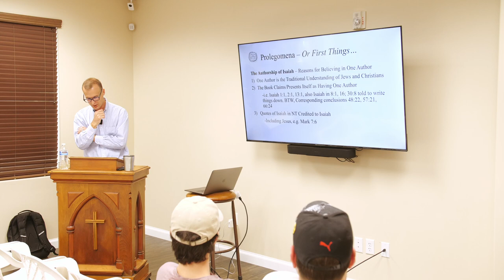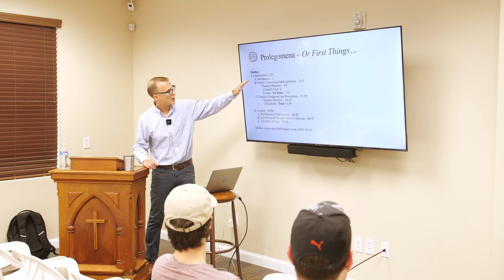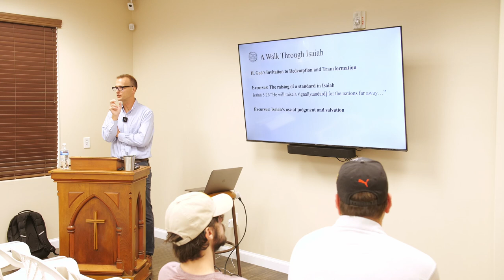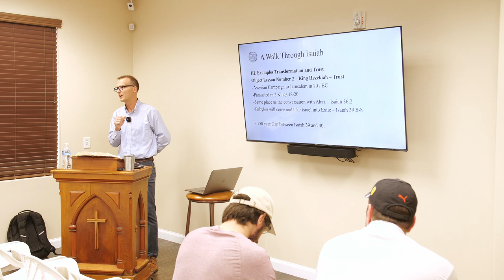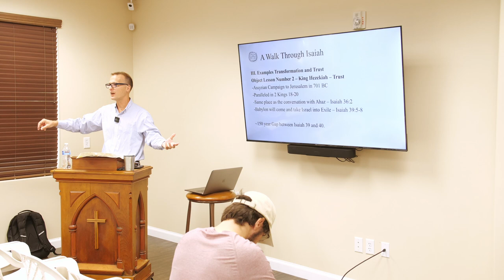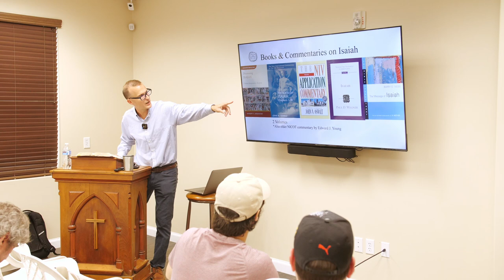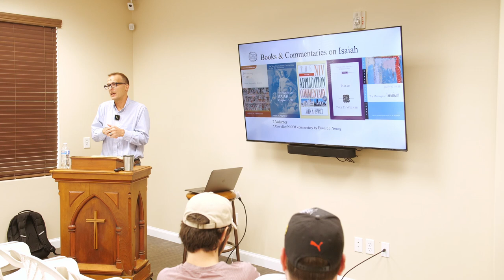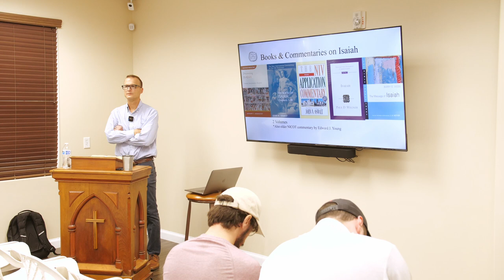The Book of Isaiah: Pathway to Transformation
Dr. Jared Jenkins, pastor of Risen Life Church, Salt Lake City